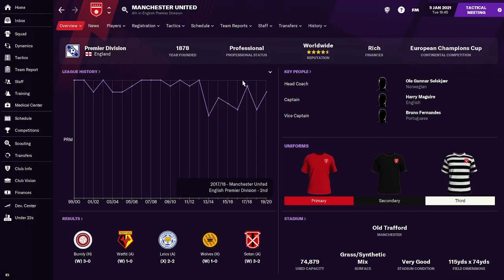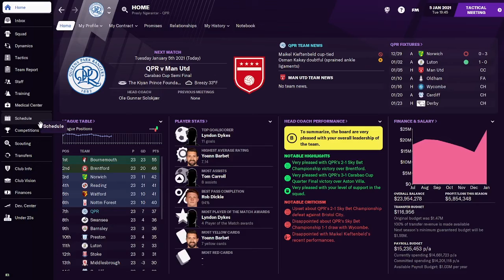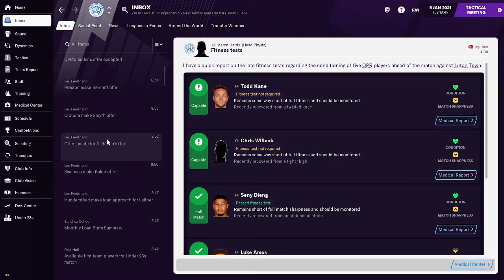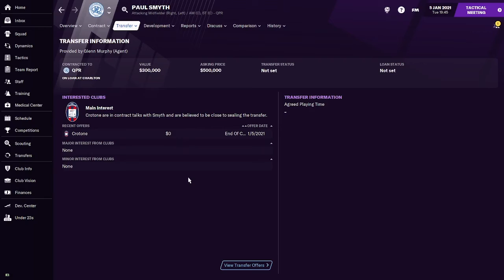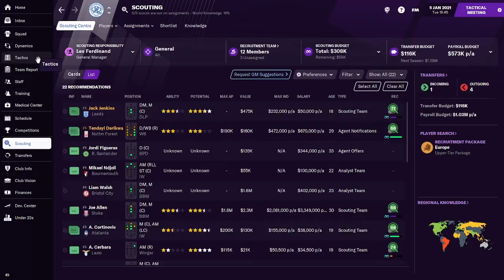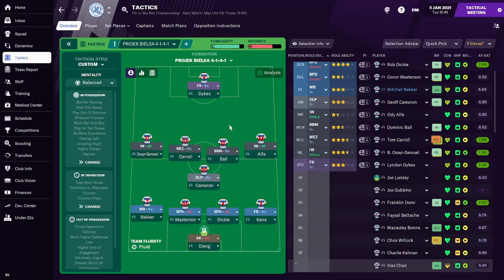FM21 Projek Bielsa | QPR | #7 - Menentang Gergasi Inggeris, Man. Utd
Selamat datang ke siri FM21 ciptaan saya, Projek Bielsa di mana fokus kita adalah untuk membantu pasukan QPR kembali semula ke Liga Perdana Inggeris. Siri ini lain daripada yang lain kerana kita menerapkan konsep pemikiran jurulatih kegemaran saya, Marcelo Bielsa yang merupakan sumber utama inspirasi untuk siri FM ini. Antara kriteria-kriteria utama dalam Projek Bielsa adalah menggunakan:

1) Guna taktik 4-1-4-1
2) Fokus guna 20 pemain utama (*update terbaru)
3) Manfaat pemain U23
4) Selama 3 musim